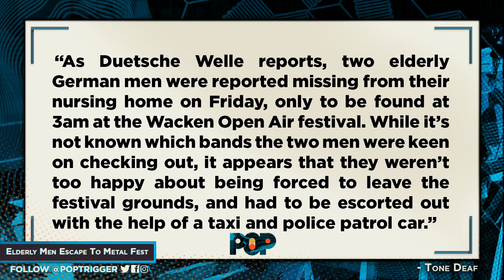OLD MEN Escape Nursing Home For Metal Festival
A couple of senior citizens busted out of their elderly homes to headbang at a heavy metal festival. Brett, Brooke, Kate, and Jason talk about how these two elderly gentlemen shouldn't have to break out but be ESCORTED if they wanted a break from Bridge. Let us know what you think of this story in the comments below!

Pop Trigger is your unfiltered talk show about real life. Every day we talk about entertainment, the internet, culture, and important social issues. We don't just scratch the surface, we talk about the real truths behind the seemingly ordinary.